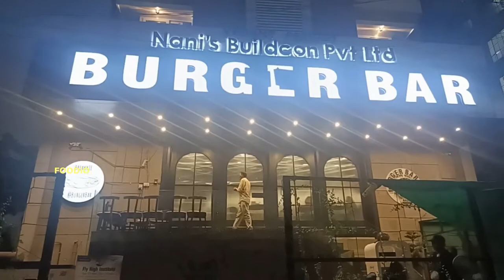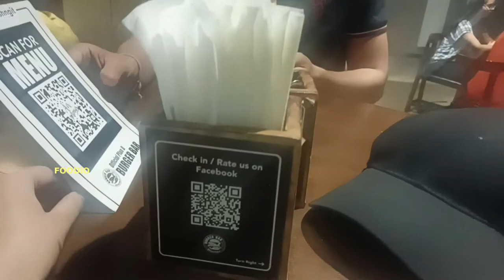Plan B Burger Bar | My First Food Vlog | Paneer Angara Veg Cheese Burger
Must Visit this Place.
Location : Upper Ground Floor Vedant Peridot, Central Bazar Road, Bajaj Nagar, Nagpur.